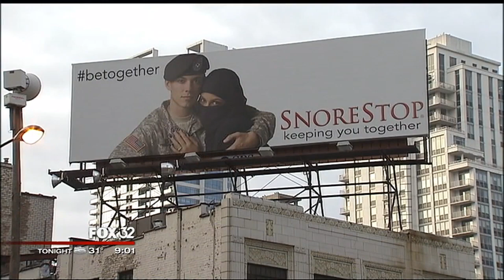CAIR-Chicago Rep Reacts to Controversial Billboard (Video)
Ahmed Rehab, the Executive Director for the Council on American Islamic Relations, has heard the stir over the ad.

"I'm cautiously optimistic that it's a positive image and it's not a negative image of the Muslim woman," Rehab says. "Usually, women who wear the Niqab are subjected to negative portrayals in the media."

The billboard was recently rejected by a company in New York's Time Square because of its "sensitive nature."

"Some of the objection is that they're not really married and that really it's just models," says Rehab.